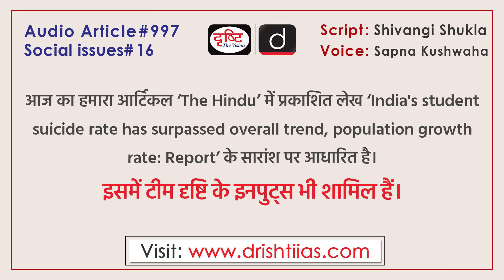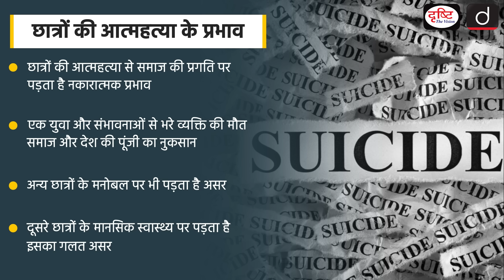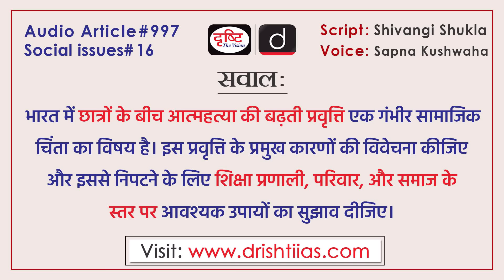Dramatically Rise in Students’ Suicidal Rate | NCRB | Audio Article | Drishti IAS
What if education becomes a noose around the neck instead of becoming a factor of development? Recently, the National Crime Records Bureau (NCRB) has made a shocking revelation in its report. According to a new report, incidents of student suicide in India are increasing at an alarming annual rate, which is even higher than the population growth rate and overall suicide trends. Education has always been given a high place in India. Students are often expected to excel. These expectations sometimes take the form of unbearable pressure, due to which some students are forced to take drastic steps like suicide. Suicide tendency among students in India is becoming a serious and worrying social problem. In this audio article, we will discuss various aspects of this trend, including its causes, effects, and measures to deal with it.

शिक्षा अगर विकास का कारक बनने की जगह गले का फंदा बन जाये तो?  हाल ही में राष्ट्रीय अपराध रिकॉर्ड ब्यूरो यानी NCRB ने अपनी रिपोर्ट में एक चौंकाने वाला खुलासा किया है. एक नई रिपोर्ट के अनुसार, भारत में छात्र आत्महत्या की घटनाएं चिंताजनक वार्षिक दर से बढ़ रही हैं, जो जनसंख्या वृद्धि दर और समग्र आत्महत्या प्रवृत्तियों से भी अधिक है। भारत में शिक्षा को हमेशा से ही एक उच्च स्थान दिया गया है. विद्यार्थियों से अक्सर उत्कृष्टता की अपेक्षा की जाती है। यह अपेक्षाएँ कई बार असहनीय दबाव का रूप ले लेती हैं, जिसके कारण कुछ छात्र आत्महत्या जैसा कठोर कदम उठाने के लिए मजबूर हो जाते हैं। भारत में छात्रों में आत्महत्या की प्रवृत्ति एक गंभीर और चिंताजनक सामाजिक समस्या बनती जा रही है। इस ऑडियो आर्टिकल में हम इस प्रवृत्ति के विभिन्न पहलुओं पर चर्चा करेंगे, जिनमें इसके कारण, प्रभाव, और इससे निपटने के उपाय शामिल हैं।